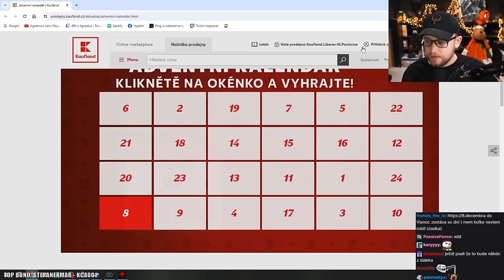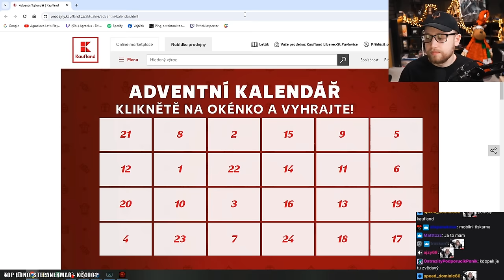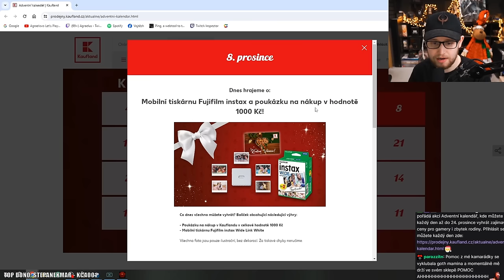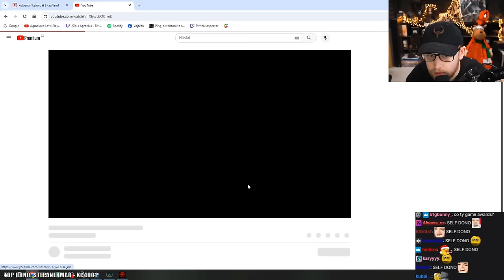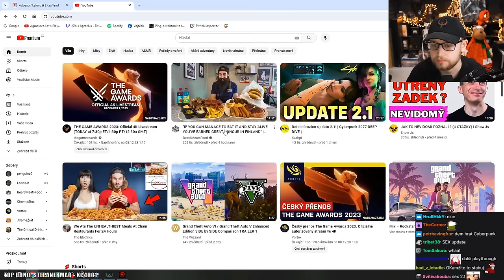Herdyna to DOSTALO! - Lethal Company s Herdynem, Flygunem a Haisetem!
Máme tu další pokračování Lethal Company, tentokrát společně s Herdynem, Haisetem a Flygunem, takže se máte na co těšit!

Herdyn samozřejmě jak jinak, myslel na tu věc, stále a stále dokola!

Nakonec ho to monstrum dostalo v Lethal Company!

HERDYN -

FLYGUN -

HAISET -